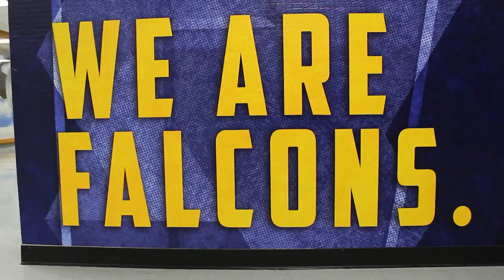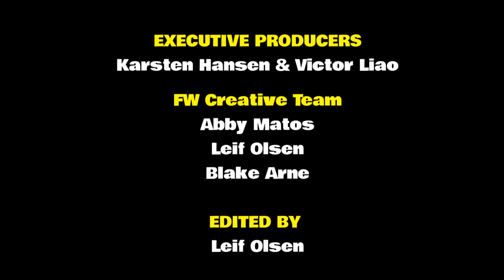WN Falcon Weekly August 25, 2023